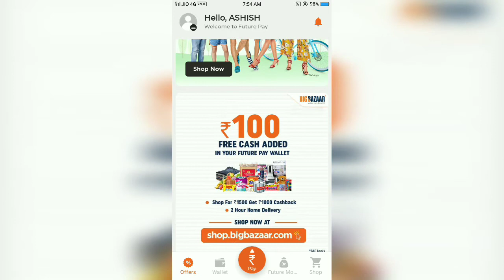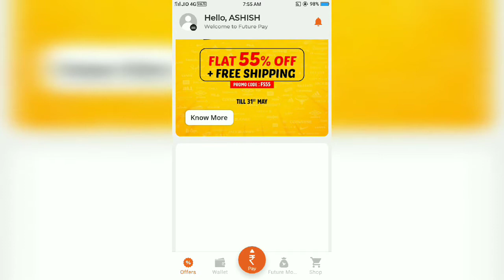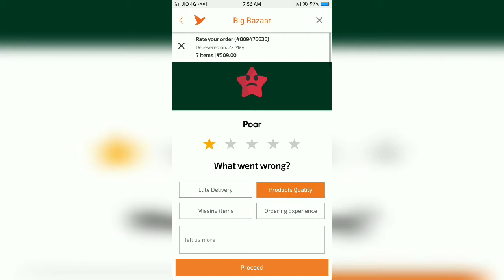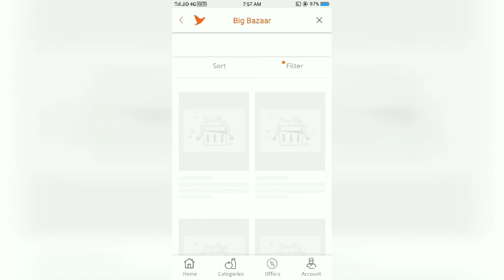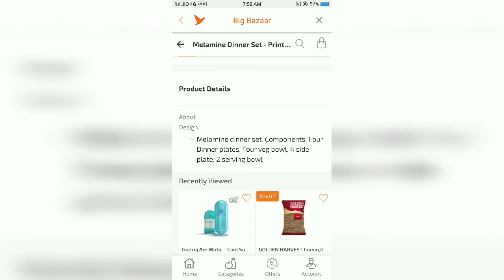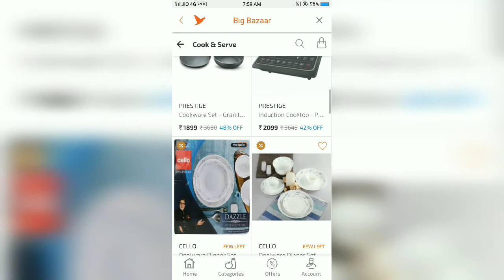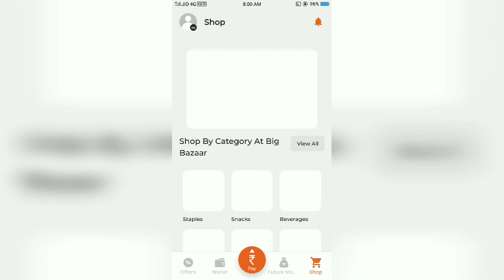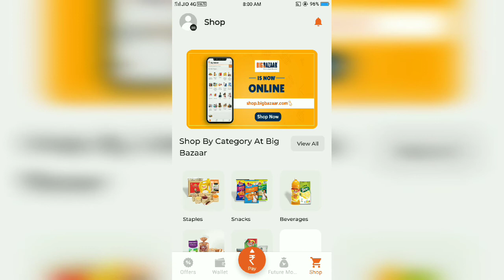Big bazaar ⚡desh ka sabse bada offer⚡ review || big bazaar online offer review || Ashish Kumar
Aaj hum batane ja rahe Big bazaar desh ka sabse bada offer complete review in Hindi.

1. Iphone 12 Pro Max
2. Samsung Galaxy S21 Ultra
3. OnePlus 9pro 5G